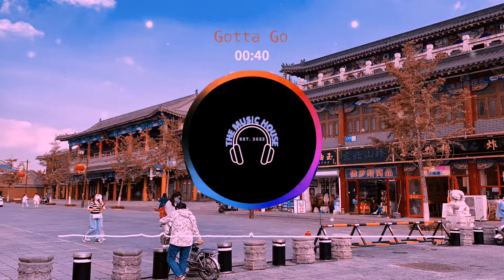Gotta Go - LOFI SOFT BEST SMOOTH BACKGROUND MELODY ROYALTY FREE NO COPYRIGHT MUSIC FREE DOWNLOAD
GENRE: LO-FI, UPLIFTING, JAZZ, SOFT, LOUNGE, PIANO, SMOOTH
Enjoy 🎵. Have a beautiful day! ☀️

My channel is demonetized. If you'd like to express your gratitude or generally support this channel you can do it through 👇

Thank you so much for your support! It matters to me a lot. ♥️

YOU CAN USE THIS MUSIC IN YOUR VIDEOS FOR FREE ✅
FREE COPYRIGHT MUSIC / ROYALTY FREE MUSIC / NO COPYRIGHTS MUSIC ✅
ROYALTY FREE VLOG MUSIC BACKGROUND INSTRUMENTAL UPBEAT CHILL MUSIC FREE DOWNLOAD ✅

⚠️ YOU MUST INCLUDE THE FOLLOWING BELOW👇 (COPY & PASTE)

MUSIC CREDITS:
Track: GOTTA GO
Artists: Tokyo Music Walker
VIDEO CREDITS:
This video is made on VIZZY
To Cooperate & Publish Your Work, Inbox us!!